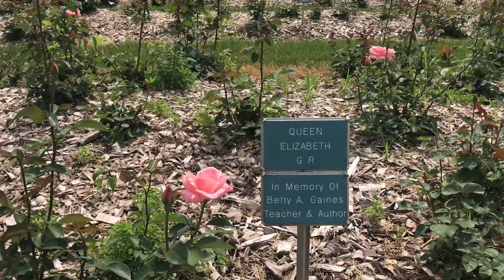Fil-am trucker : Columbus park of Roses/ganda ng mga flowers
Columbus Park of Roses/ namasyal